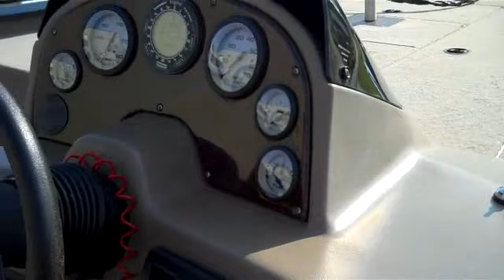2002 Alumacraft 185 Invader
Recorded on September 10, 2009 using a Flip Video camcorder. This boat is sold.